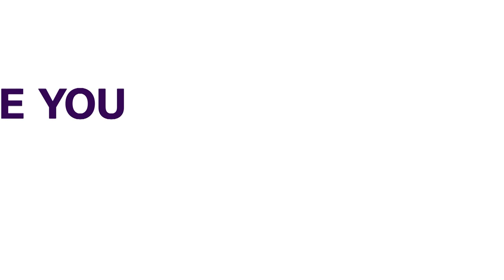Abduction: Govt Bans Commercial Motorcycles In Minna, Niger State | NEWS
The Niger State Government has banned commercial motorcycles from operating in Minna, adding that the ban was proactive steps to protect the city and government seat from bandits.